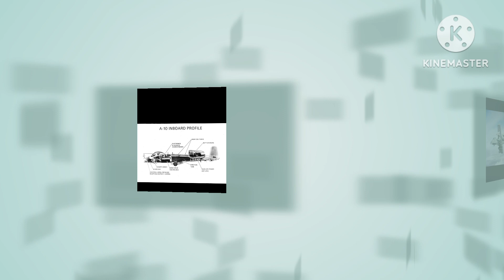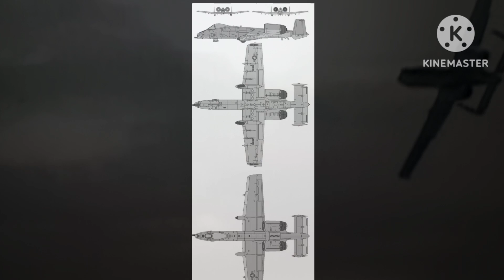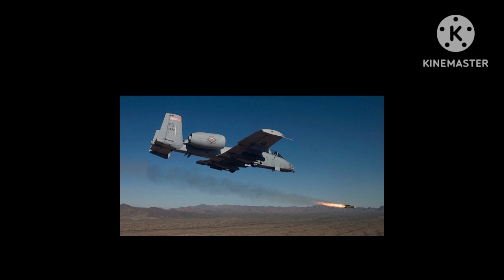Fairchild Republic A-10A Thunderbolt ll Matchbox Skybuster🇺🇸✈️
Nicknamed (Warthog)✈️🇺🇸